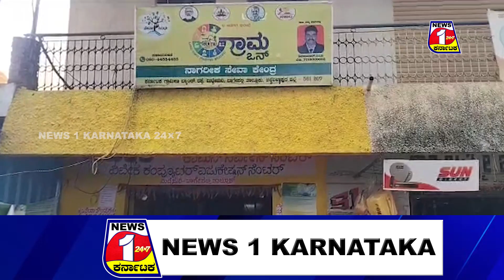Bribe case - ಲಂಚ ತಗೊಳ್ಳೋ ವಿಡಿಯೋ ಮಾಡ್ತಿದ್ರೆ, ಏಯ್..! ಎಂದು ಗದರಿದ ಸಿಬ್ಬಂದಿ..!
GRUHALAKSHMI APPLICATION - ಲಂಚ ತಗೊಳ್ಳೋ ವಿಡಿಯೋ ಮಾಡ್ತಿದ್ರೆ, ಏಯ್..! ಏನ್ ಮಾಡ್ತಿದೀಯ ಅಂತ ಗದರಿದ ಸಿಬ್ಬಂದಿ..!